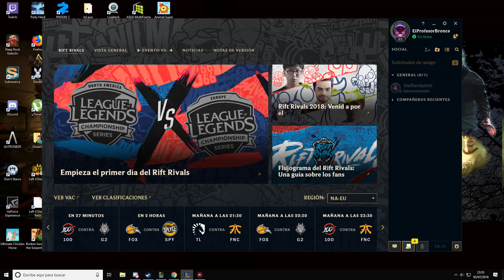| HEIMERDINGER MID S8 | ESTOMPEANDO EN RANKED | CONTRA MISS FORTUNE | GAMEPLAY ESPAÑOL |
Holaaa amigos  y amigas os traigo una partida didáctica con el tio Heimer contra Miss Fortune en la línea de mid, donde destrozaremos la línea y apoyaremos al resto para ganar lo más rapido posible, espero que os guste, recordad que tanto el tio Heimer como yo os quieremos con locura, y  ya sabeis si os ha gustado el video compartirlo con vuestros amigos dejar un like y suscribiros para más Lol en el canallllll¡¡¡

¿Que a quien recomiendo el canal? pues lo recomiendo en general a principiantes y novatos que han empezado en el lol (league of legends), ya que podéis aprender además de lo básico, algo de meta game y a jugar en casi todas las líneas (top, mid, support, adc y jungla) además de que objetos comprar. Guía Didáctica. Sobre todo si os gusta la posición de support que es la que más maineo y el personaje de Heimerdinger que es mi main y lo quiero como a mi tercer hijo jejejej.

Heimerdinger Champion Spotlights. Con Heimerdinger AP/Poder de Habilidad (Attack Power), Heimerdinger Tanque (Tank). Repartiendo estopa por la grieta y enseñando probuilds, highlights, wombo combo, rotaciones, rework (Champion Updates), counterpick, kitear, farmear, hacer push, split push, freeze, pokeo, snowball, elo, gank, roaming, last hit, poner wards y todas esas cositas de la vida ( además os traeré Clasificatorias/Ranked 3c3-3v3/5c5-5v5 y flexibles).

¡¡Está claro que no soy Faker ni tengo las mismas visitas que eldelabarradepan, garmy, menos trece o genuine993 y no juego en challenger pero ya he pasado por Bronce(Bronze), Plata(Silver), Oro(Gold) y ahora voy a por Platino(Platinum) e intentaré llegar a la división de Diamante(Diamond) o Maestro(Master) y Aspirante/Retador(Challenger). Aunque al ser padre de dos criaturas y tener una vida ajetreada se hace lo que se puede jejeje.

Vídeo sobre Heimerdinger Mid Español S8, Maestrías Heimerdinger S8, Runas Heimerdinger S8, Objetos/Items/Build Heimerdinger Mid S8, Guia Heimerdinger Mid S8, Gameplay Heimerdinger Mid S8, Game Heimerdinger Mid S8.

Gameplay Guía (Guide) Heimerdinger S8 | Heimerdinger Mid S8 | Heimerdinger Mid Temporada 8 | Heimerdinger Mid Season 8 en Español | Heimerdinger Temporada 2018 Heimerdinger Season 2018) | Heimerdinger 7.24 (Patch 7.24). Heimerdinger Medio. Con sus Maestrías (Masteries), Runas (Runes), Objetos (Build/Items), Hechizos de Invocador (Summoners) Destello/Teleportar (Flash/Teleport).

Video guia para ver Heimerdinger Mid S8 | Heimerdinger Top S8 | Heimerdinger Jungla S8 | Heimerdinger Support S8 | Heimerdinger Bot S8 | Heimerdinger Ad S8 |

Todos los aspectos Heimerdinger (All Skins Heimerdinger) en Castellano(EUW)/Latino(LAN/LAS)/Inglés(English): Heimerdinger Clásico (Classic Heimerdinger), Heimerdinger Invasor Alienígena (Alien Invader Heimerdinger), Heimerdinger Zona Explosiva/Heimerdinger Estallido (Blast Zone Heimerdinger), Heimerdinger Taller de Piltover/Heimerdinger el Mecánico (Piltover Customs Heimerdinger), Nievemerdinger/Nieverdinger (Snowmerdinger), Heimerdinger Materiales Peligrosos (Hazmat Heimerdinger).